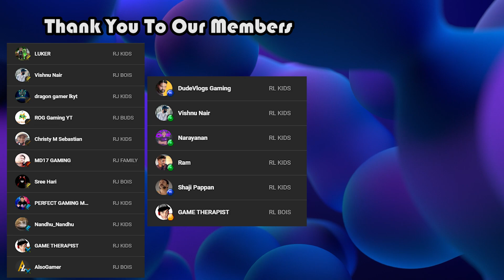Sooo Much DEBT !! | GTA 3 | Malayalam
Sooo Much DEBT !! | GTA 3 | Malayalam @runejerry

Experience the epic open world adventure that started it all updated for a new generation with across-the-board enhancements including brilliant new lighting and environmental upgrades, with high-resolution textures, increased draw distance, Grand Theft Auto V-style controls and targeting, and much more, bringing these beloved worlds to life with all new levels of detail.

It all starts in Liberty City. With revolutionary freedom to go anywhere and jack anyone, Grand Theft Auto III puts the center of the criminal underworld at your fingertips, if you have enough guts to take it.

Developed by Rockstar Games, adapted by Grove Street Games.